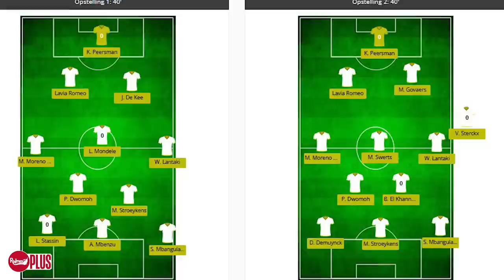'HE WILL DO EVERYTHING TO BE SUCCESSFUL' - Liverpool Target Romeo Lavia's Former Manager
Dan was joined by Anderlecht and Belgium coach Arno Van Den Abbeel who coached Romeo Lavia at U15 level for both club and country. Dan and Arno discussed everything you need to know about Liverpool transfer target Romeo Lavia as reports suggest Liverpool are set to make a second bid for the Southampton midfielder.